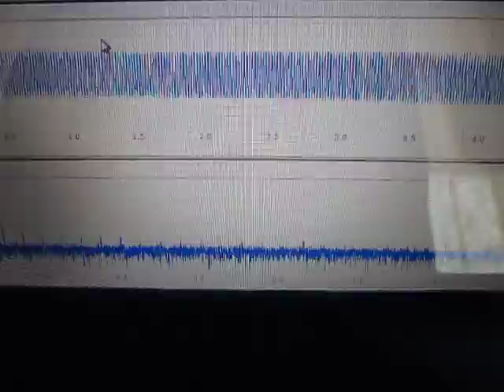超音波伝搬状態の測定実験 Ultrasonic experiment